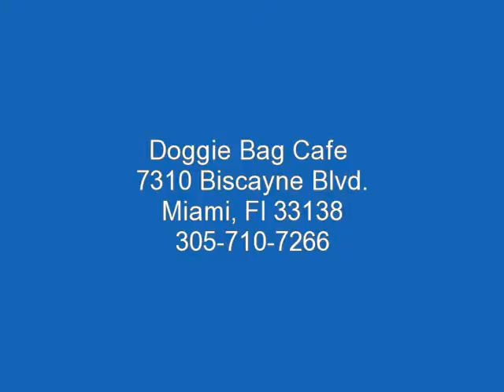Doggie Bag Cafe Socials and Brunch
Doggie Bag Cafe & Pet Boutique featured on WSVN Channel 7 Style File with Belkys...